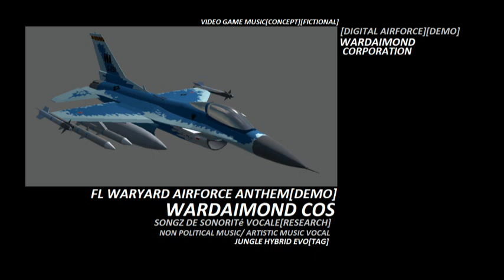Wardaimond Cos - Tag sukhoi soviet topol-m digital[gen22]tr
FL WARYARD AIRFORCE ANTHEM[DEMO]
[DIGITAL AIRFORCE][DEMO][SONGZ GENERIC]
APOLLO SOYOUZ
WARDAIMOND CORPORATION